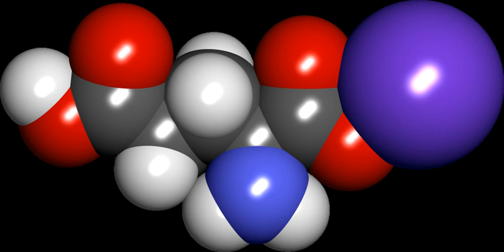Monosodium glutamate | Wikipedia audio article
This is an audio version of the Wikipedia Article:
Monosodium glutamate

00:01:21 1 History
00:02:41 2 Society and culture
00:03:17 3 Use
00:04:07 4 Safety
00:07:32 4.1 Chinese restaurant syndrome
00:10:45 5 Production
00:12:22 6 Chemical properties
00:13:15 6.1 Regulations
00:13:24 6.1.1 United States
00:14:51 6.1.2 Australia and New Zealand
00:15:22 6.1.3 Pakistan
00:15:38 6.2 Names
00:15:49 6.2.1 Chemical names and identifiers
00:16:30 6.2.2 On packaging
00:16:41 6.2.3 Trade names

- Socrates

SUMMARY
Monosodium glutamate (MSG, also known as sodium glutamate) is the sodium salt of glutamic acid, one of the most abundant naturally occurring non-essential amino acids. Glutamic acid is found naturally in tomatoes, grapes, cheese, mushrooms and other foods.MSG is used in the food industry as a flavor enhancer with an umami taste that intensifies the meaty, savory flavor of food, as naturally occurring glutamate does in foods such as stews and meat soups. It was first prepared in 1908 by Japanese biochemist Kikunae Ikeda, who was trying to isolate and duplicate the savory taste of kombu, an edible seaweed used as a base for many Japanese soups. MSG as a flavor enhancer balances, blends, and rounds the perception of other tastes.The U.S. Food and Drug Administration has given MSG its generally recognized as safe (GRAS) designation. A popular misconception is that large doses of MSG can cause headaches and other feelings of discomfort, known as "Chinese restaurant syndrome," but double-blind tests fail to find evidence of such a reaction. The European Union classifies it as a food additive permitted in certain foods and subject to quantitative limits. MSG has the HS code 29224220 and the E number E621.